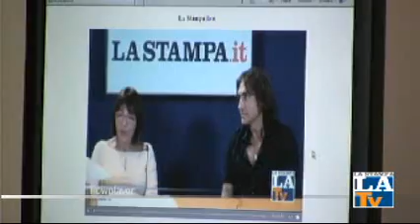Luciano Ligabue ha risposto ai lettori de LaStampa.it (2a parte)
Il cantautore italiano è stato ospite de LaStampa,it e ha risposto alle domande dei lettori intervistato da Marinella Venegoni.